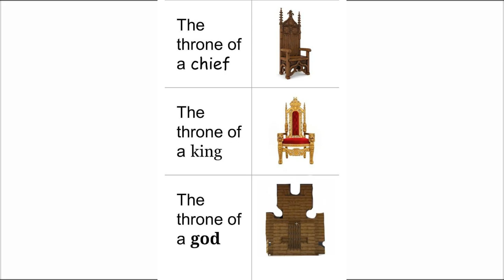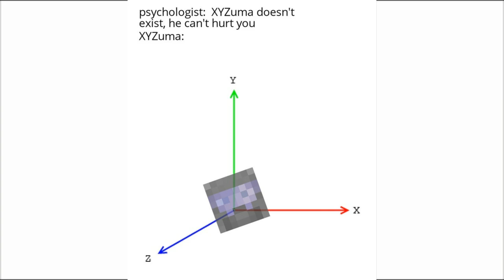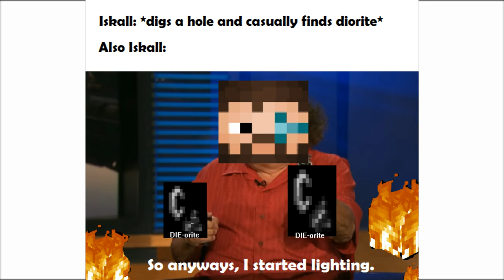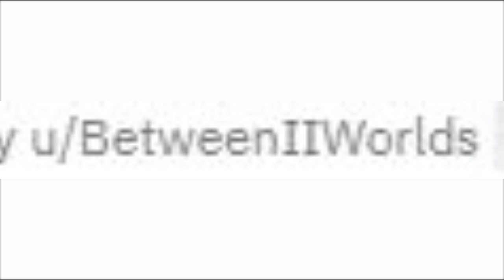The Best HermitCraft Memes V14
The Best HermitCraft Memes Part 14